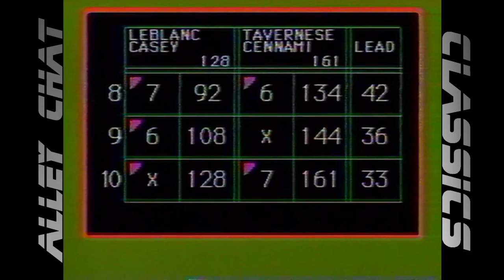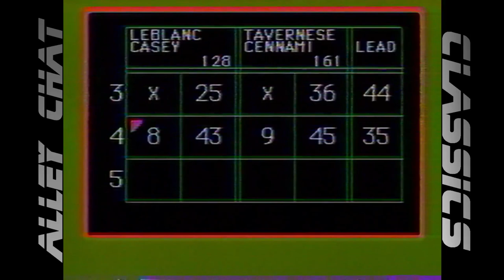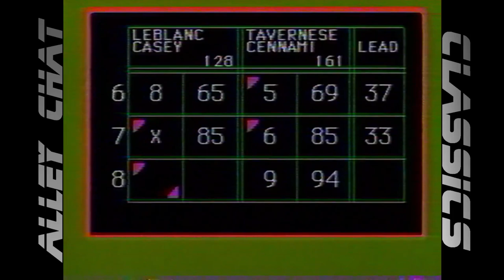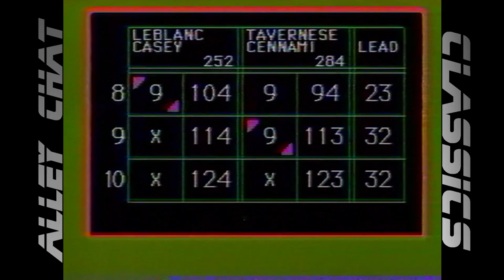Alley Chat Classics - Candlepin Doubles - Glenn Leblanc/Gary Casey vs. Joe Tavernese/Tom Cennami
Channel 5's "Candlepin Doubles" - This match features challengers Glenn Leblanc from Greenville, NH and Gary Casey from Fitchburg, MA vs. champions Joe Tavernese and Tom Cennami of Lynn, MA. This match aired 3/23/91.

Special thanks to contributor Tank.